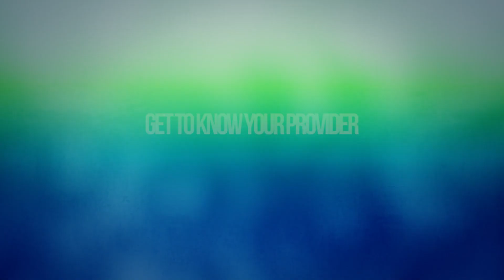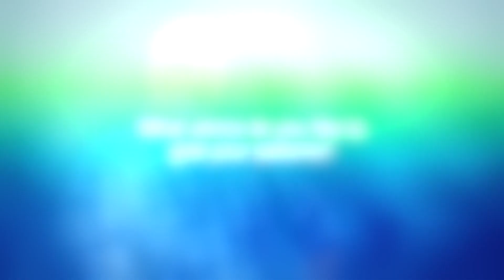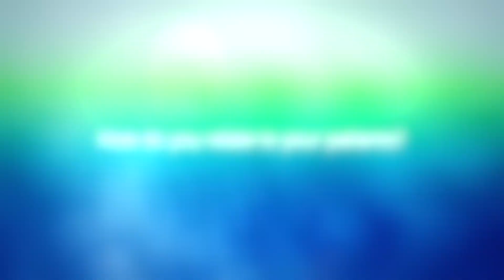Meet Nurse Practitioner Tony Young, FNP-C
Tony Young recently joined Lakes Regional Family Medicine. He is a nurse practitioner originally from the Iowa Great Lakes and moved back after providing care in Arizona for several years.